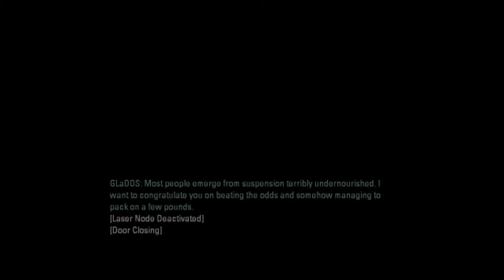Portal 2 Single-Player Walkthrough Chapter 2 The Cold Boot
The long awaited game, Portal 2, is finally released by Valve Corporation.

The new game, continued from there where the Aperture Science computer muder, GLaDOS died. But what happen next? Dead or still alive? You gonna continue the game with the new Portal 2. This time you gonna escape with GLaDOS and you are not alone. Some robot friends want to escape from the Aperture Science too, so they want to help too. New and more of the game. Play with two players with the new Co-Op mode with a friend online or local.

Recorded with Fraps v3.2.9 (Half-size = 640x360). Edited/Rendering with Windows Movie Maker in 720p (1280x720 px) settings. Played by NoobScreamer (Xbox Live: webchristian & NoobScreamer. Steam: ScaryHill, christiant1996 & longxiaoyao8. Xfire: noobscreamer)